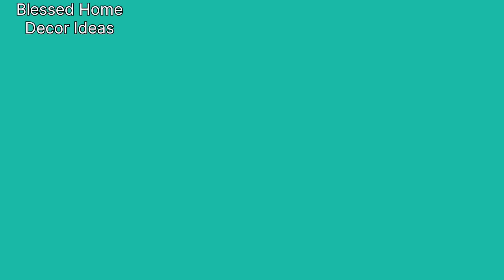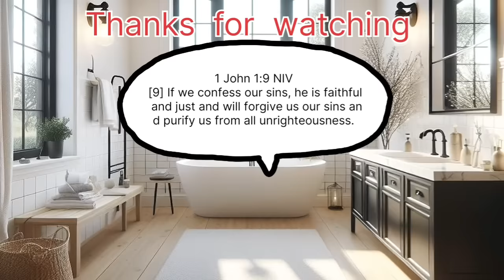Cute Home Decor Ideas 2024| Modern Interior Designs